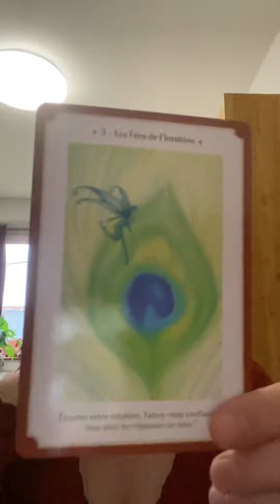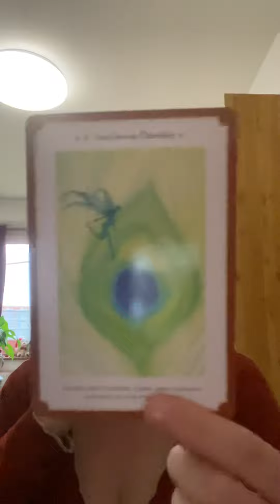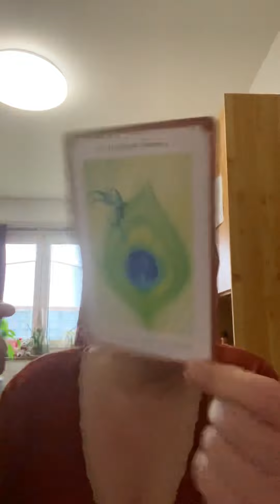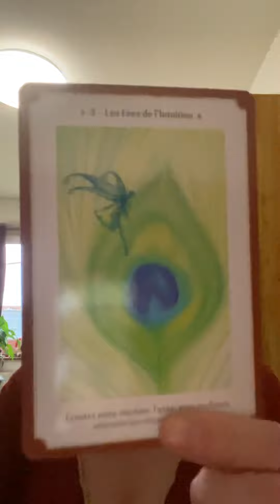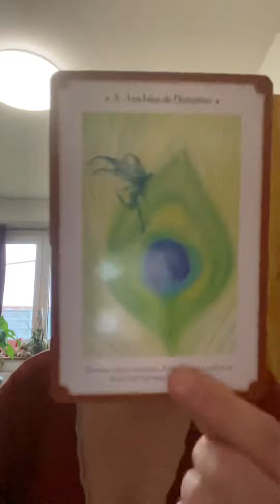Le monde des fées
Vos rêves sont où ce monde des rêves est-ce que c’est ce fameux monde derrière le voile ??